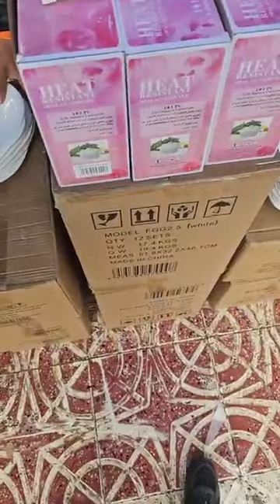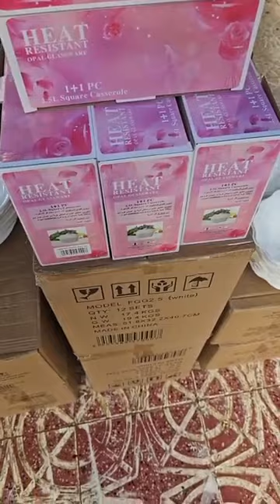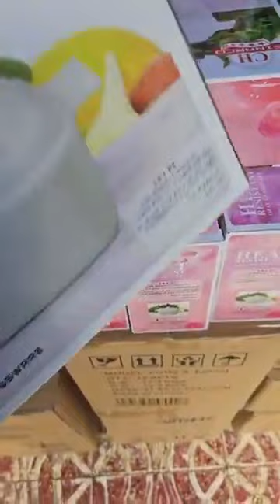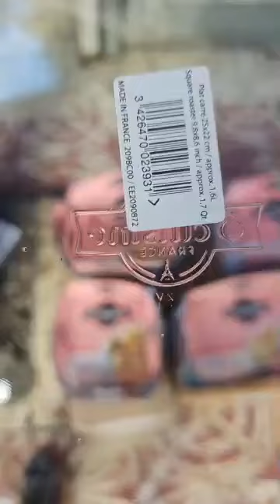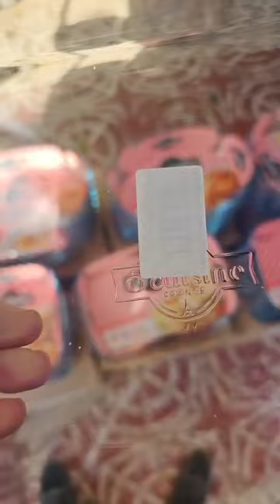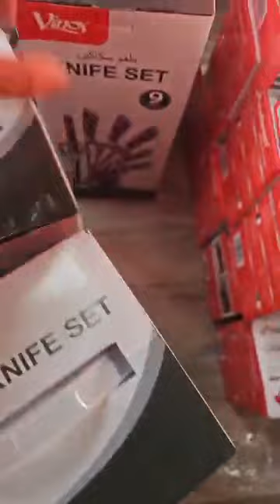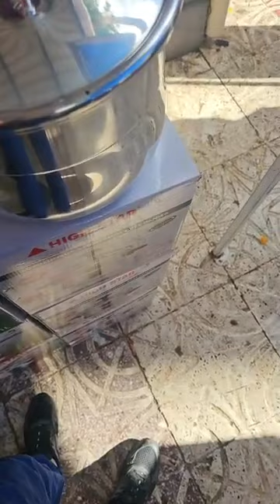تحطيم الاسعار للاواني المنزلية باطيمات شناوة العلمة 🎀 م